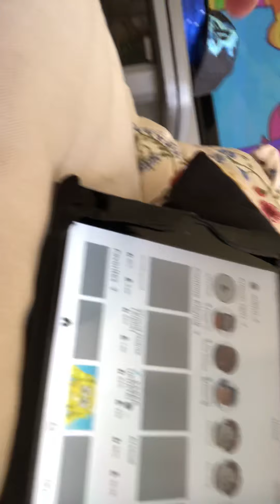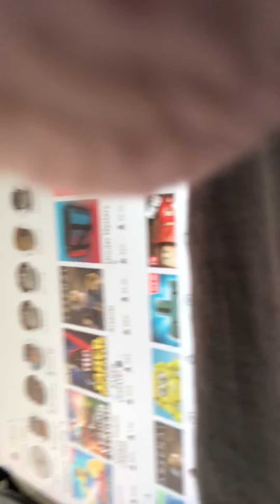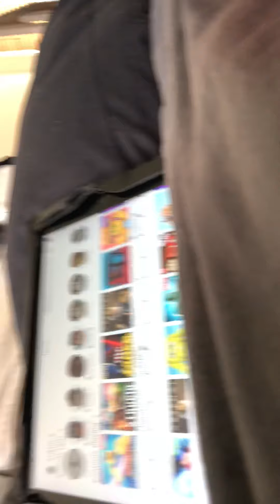livet om Erik